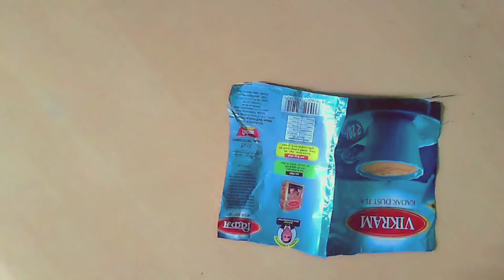home made braclate for girls||make home|diy recycle bottle Braclate |easy to make at home